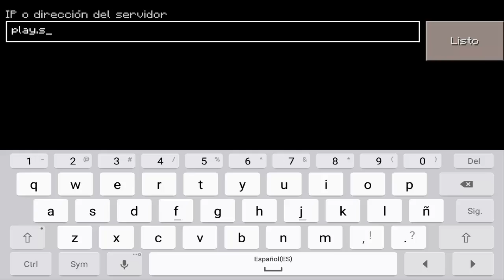NUEVO SERVER COMO DE PC (INCREIBLE) - MINECRAFT PE 0.15.0 (POCKET EDITION) 0.15.0